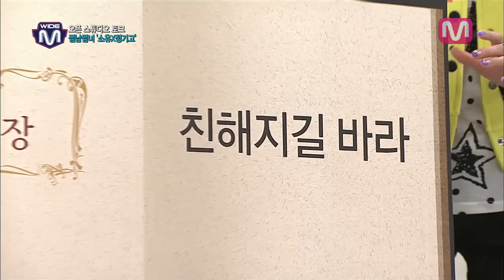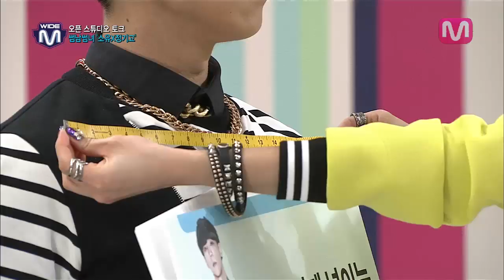[ENGSUB]Introduction course of Love by Soyou X Junggigo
2nd Youtube Channel of World's #1 Music Channel "Mnet"